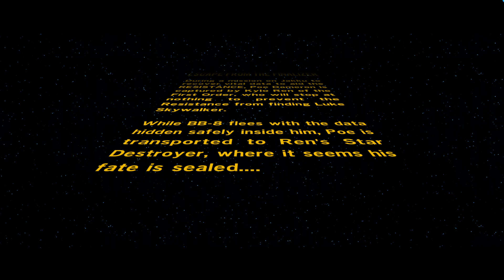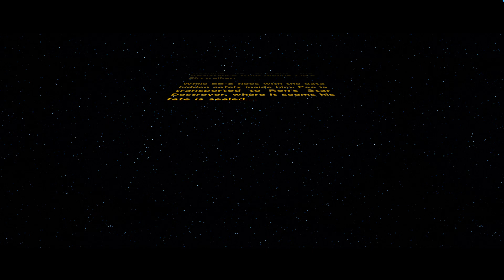Lego Star Wars The Force Awakens EP 3: Escape From The Finalizer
We have been taken by the First Order.